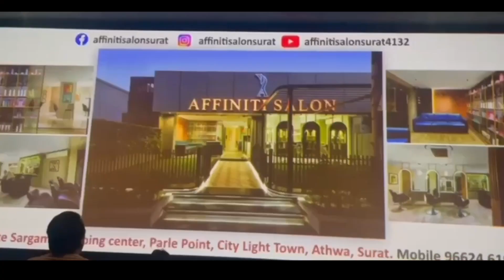CHAPLI KABAB recipe | JAWAN day with our team "Life in Motion: A Peek into My Daily World 🎥"